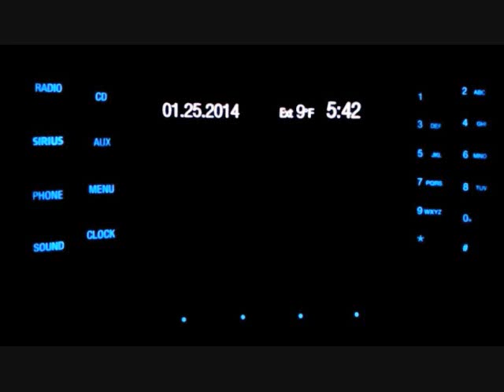Hog Hunt 2014 01 25